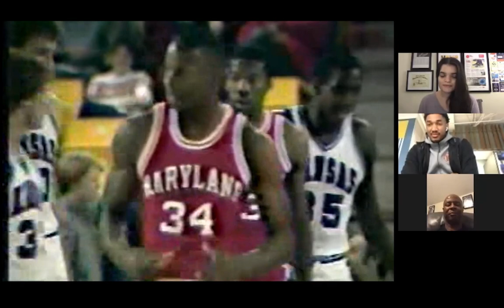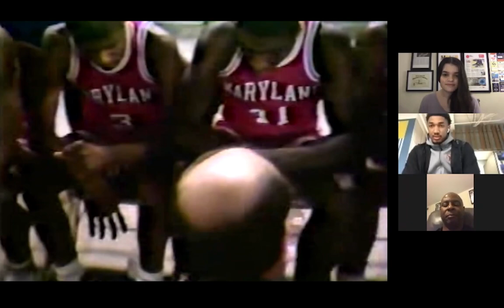Film Rewind: Aaron Wiggins watches Mark Turgeon vs the 1984 Terps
Back in 1984 when he was playing at Kansas, current Maryland head coach Mark Turgeon faced a Terrapin squad featuring Len Bias, Adrian Branch and Keith Gatlin in the Great Alaska Shootout. Current Terp Aaron Wiggins and Gatlin, who coached the guard in high school, join Lila Bromberg to react to highlights from the matchup.